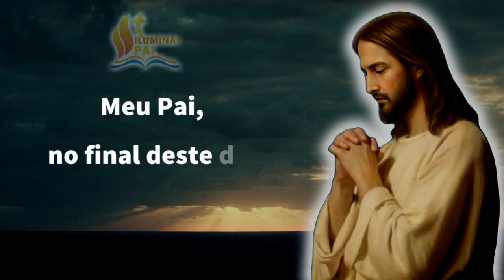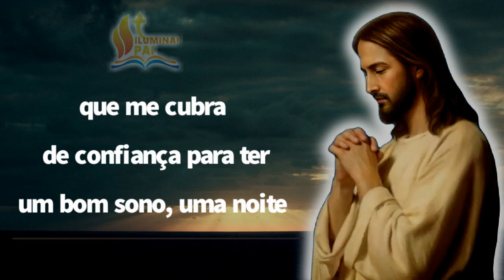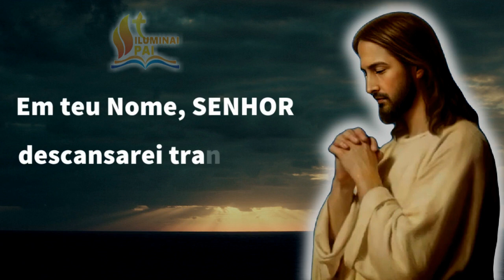17/09/2023 ORAÇÃO da NOITE Senhor, me cubra de confiança para ter um BOM SONO e DORMIR TRANQUILO